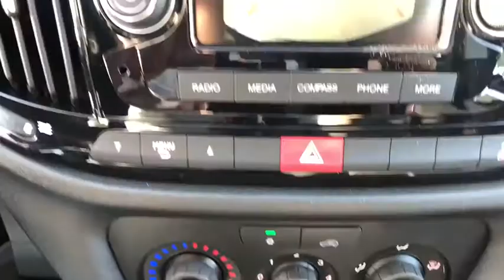2018 Ram ProMaster City Wagon Ventura, Oxnard, San Fernando Valley, Santa Barbara, Simi Valley, CA E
Bright White New 2018 Ram ProMaster City Wagon available in Ventura, California at

2018 Ram ProMaster City Wagon  - Stock#: E2861 - VIN#: ZFBERFAB6J6L14624

Crown Dodge
6300 King Drive